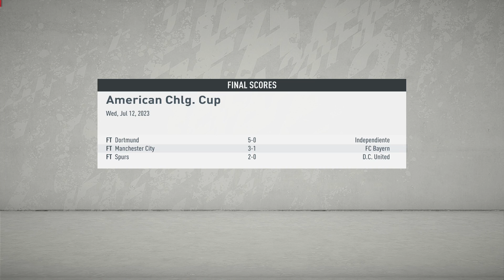FIFA 20 Journeyman Career Mode #96: Berjumpa Dengan Timbers Di Pra Musim & 2 Wonderkid Milan Bereuni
Bertemu tim pertama yang kita latih di series Journeyman ini, dan melawan tim terakhir yang akan kita latih di series ini + mendatangkan 2 wonderkid lulusan akademi AC Milan yang akan bereuni bersama Juan Cho di Real Madrid.

Ini adalah series terbaru Career Mode FIFA 20 gw yang dinamakan The Journeyman Career Mode, dimana kita memulai perjalanan awal kita ini dari seorang manager kurang dikenal yang bermain di Liga/Tim yang kurang dikenal dan berusaha untuk menempuh ke level Liga/Tim top dunia. Gw jamin banget dengan konsep series Career Mode ini bakal lebih menantang, lebih realistis dan lebih kalian enjoy banget.